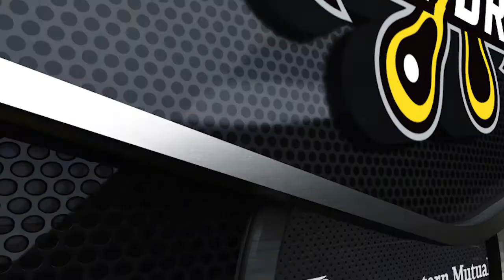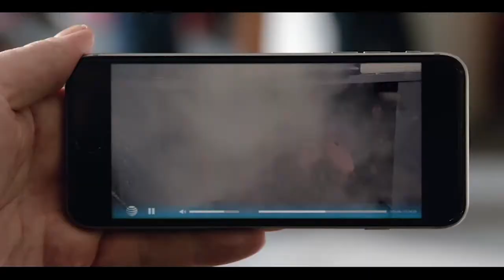Tiger Lax Report: Reviewing Game vs Delaware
Spiro Morekas and head coach Nadelen discuss this past weeks lacrosse action as the Delaware Blue Hens upset the Tigers 10-7 on military appreciation day.